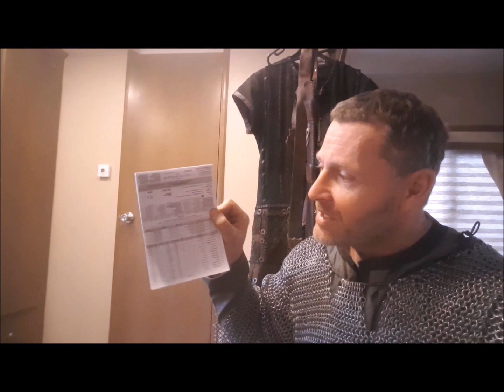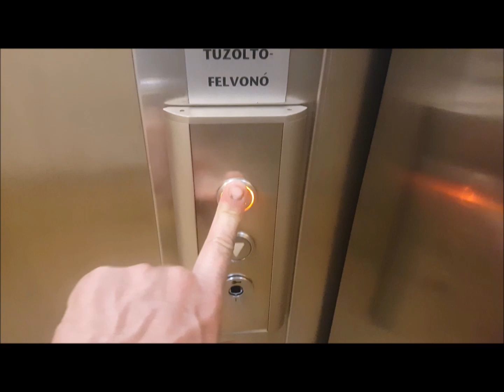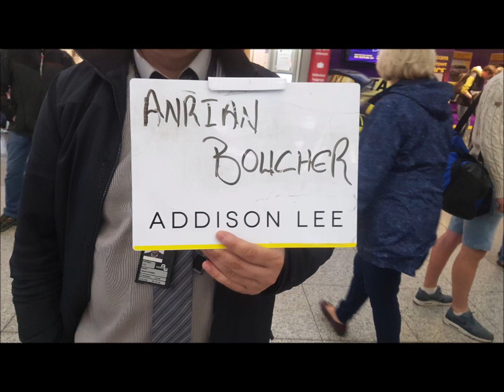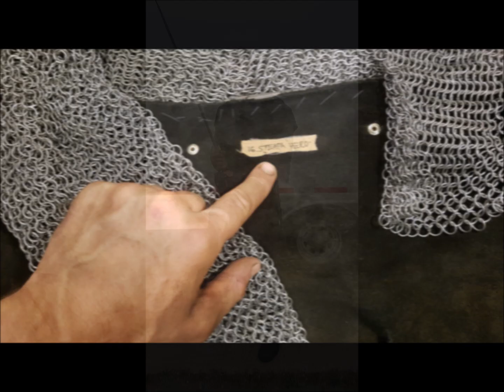The Last Kingdom Season 3 BTS with Adrian Bouchet STEAPA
This is a BTS compilation of moments on and off the set of the Netflix show, The Last Kingdom captured during the last few weeks of filming Season 3